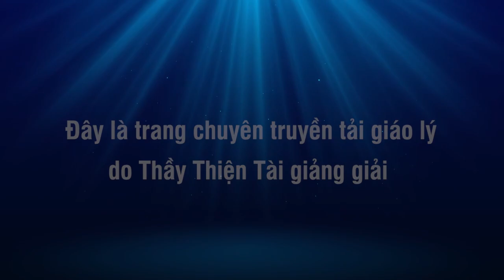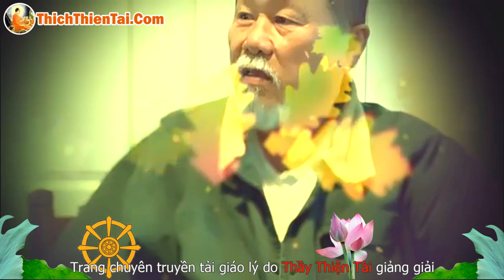Đàm Đạo 19-11-2021 - Xá Lợi Có Thật Hay Truyền Thuyết - Thích Thiện Tài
Người giảng: Thích Thiện Tài
Địa điểm: Chesapeake,  Virginia, Hoa Kỳ
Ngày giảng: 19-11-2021